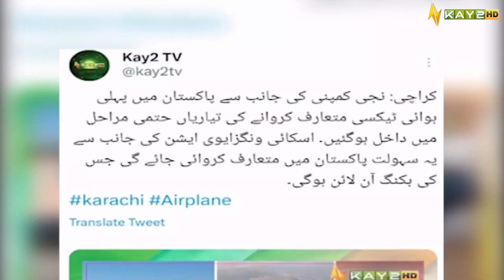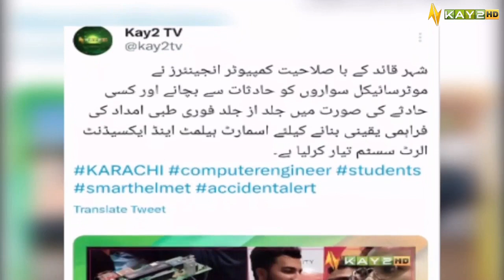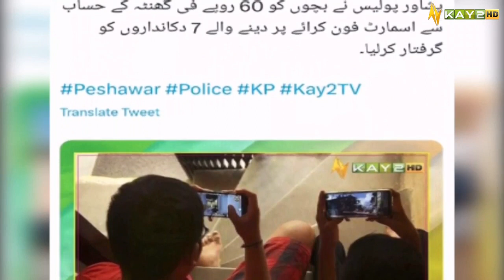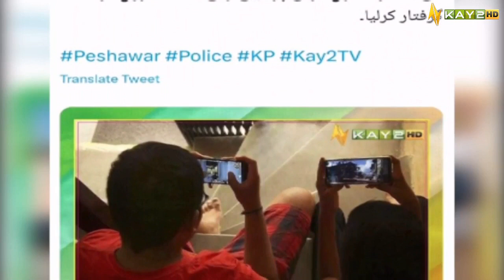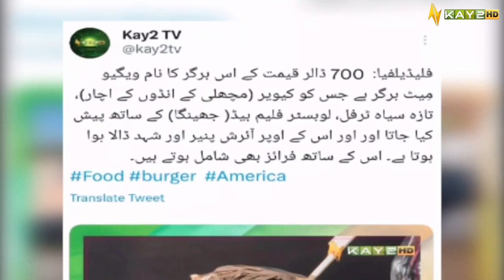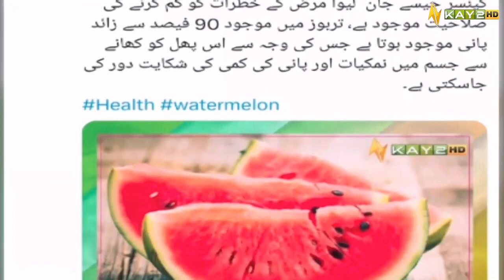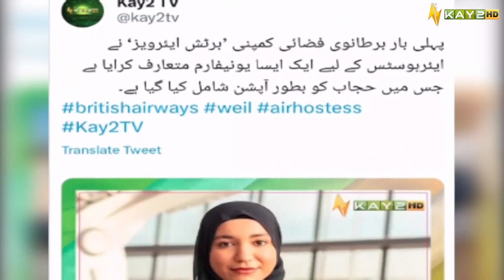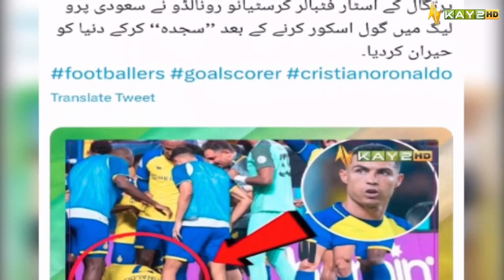Lamha e Khabriya with Kaiwan Hamid Raja & Nosheen Bukhari | 25th May 2023 | Kay2 TV